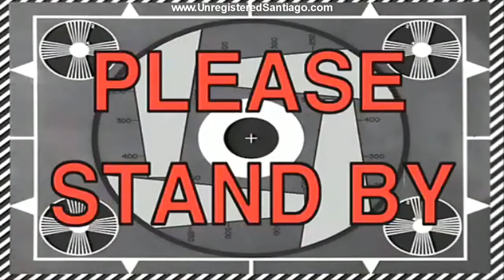Spongebob Kills SANTIAGO (a Pamtri parody)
this is that yea, this is inspired by real life events
such as the life of father grigori's death

achieved by sponge's initiative for revenge and motivated by the real life events of sylvester stallone

may S A N T I A G O Rest in ... NOooo

Information

Hello everyone ! my name's Abdlmounaim and i like making youtube content (^-^)

My Games :
Multi Theft Auto San Andreas [Main Game]
Server Name = Fast And Furious Paradise

My PC Specs :
Core 2 Duo @3.0Ghz
Nvidia GT730 GPU
4GB DDR3 Ram
230GB HDD
1440x900 LG Flatron Wide Monitor
join our mta:sa server since it's the main project of this channel

i'll cya in the next one, with love and peace !